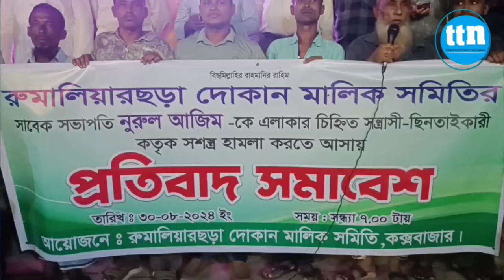সন্ত্রা'স ও ছিনতা'ই প্রতিরো'ধে মানববন্ধন... -ttn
সন্ত্রা'স ও ছিনতা'ই প্রতিরো'ধে মানববন্ধন...

Slogan: বস্তুনিষ্ঠ সংবাদ সবার আগে
Country: Bangladesh
Language: Bengali।English
Broadcast area: Online